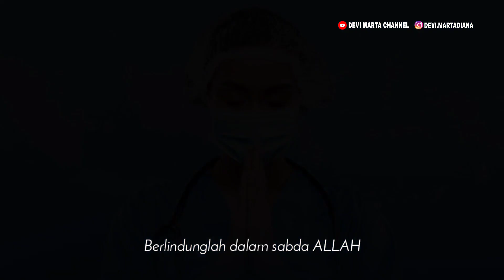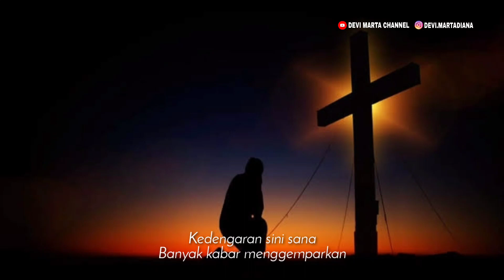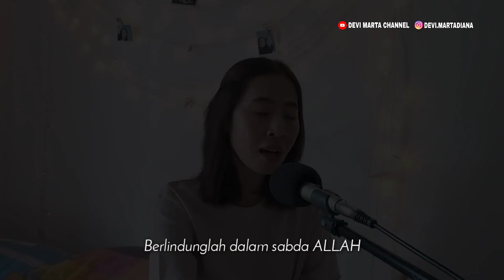JAMAN SEKARANG BERJAGALAH cover DEVI MARTA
Dengan adanya pandemi COVID 19 saat ini yang begitu mengkhawatirkan bagi setiap orang. Teringat sebuah lagu Pentakosta lama yang pernah dibawakan oleh penyanyi kenamaan Grace Simon, JAMAN SEKARANG BERJAGALAH, sungguh sebuah lagu yang sangat sama dengan kondisi sekarang.

Kiranya wabah ini segera berlalu dan kita semua dapat kembali berjalan dan beraktivitas dengan normal.